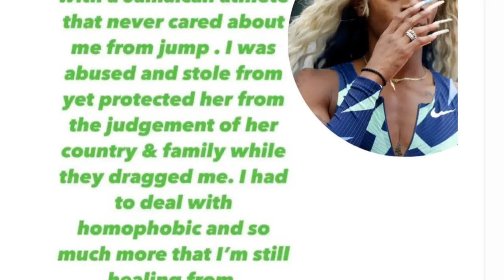Sha’Carri Richardson Bre@ks up with Female Jamaican Athlete and Claims Homophobic @Buse and Theft